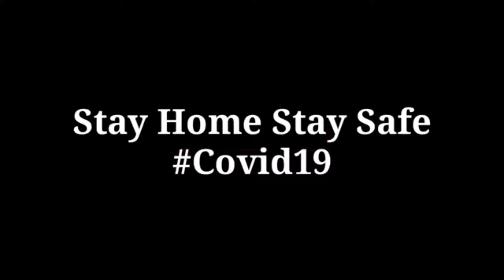Rajdhani train Tirumala Tirupati temple dikhati Hui Andhra Pradesh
Rajdhani train Tirumala Tirupati temple dikhati Hui Andhra Pradesh#Tirupati temple#tirumala#Andhra Pradesh
railfan trainvlog trainvloghindi trainvlogindia train indianrailways trainjourneys covidspecialtrain rajblogs covid19 Rajdhani Goa youtubevideo Irctc keepsafeindia Secunderabad Rajdhani#rajdhani